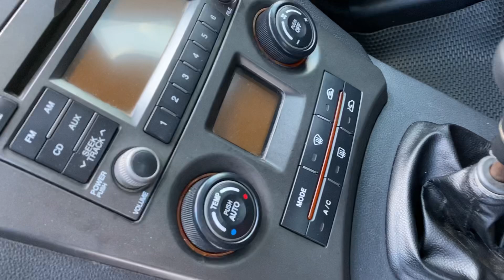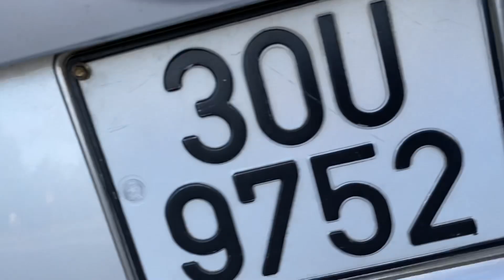2009 vẫn 1 chủ từ mới ..với 245 tr thì các bác ko cần phải tìm ở đâu nữa .. alo để bớt !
Kia carens 2009 , số sàn , bản đủ , máy 2.0 , 7 ghế ngồi , 1 chủ sử dụng
Giá 245 có bớt thêm